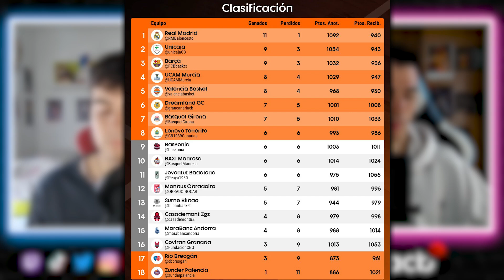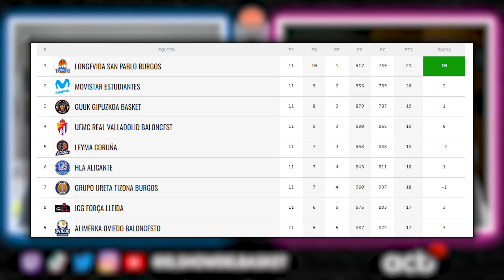¡JORNADA DE SORPRESAS! ¿CRISIS en VALENCIA? ¡JOVENTUT GANA a BASKONIA! PELEA de GIGANTES por la COPA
Hoy analizamos la jornada 12 de la Liga Endesa. ¡Esperamos que os mole!

00:00 INTRO
03:00 RESULTADOS
05:15 LOS MENOS
15:20 LOS MÁS
23:40 LO MÁS FRESCO
26:40 MVP Y QUINTETO
29:25 CLASIFICACIONES